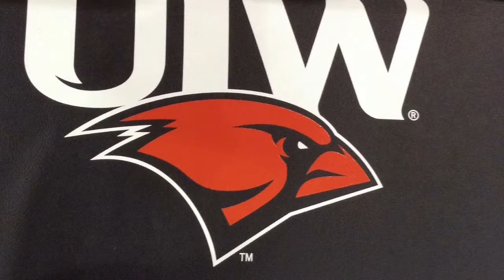UIW MBB vs SHSU